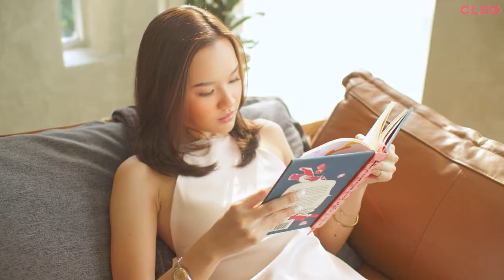Physiogel | Winner CLEO Beauty Hall of Fame 2022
ชวนกันมาล้างหน้าด้วย Physiogel เพื่อผิวสวยสุขภาพดี กับคลีนซิ่งเจลสูตรอ่อนโยน เนื้อเนียน ฟองนุ่ม ทำความสะอาดได้ทุกสภาพผิว แม้ผิว บอบบางแพ้ง่าย กระซิบว่าหลอดนี้ตัวท็อปเลยล่ะ เค้าเพิ่งได้รางวัล Best Cleansing Gel จาก CLEO Beauty Hall of Fame 2022 ไป ว่าแต่จะดีงามสมมงแค่ไหน อยากให้ไปได้ดูคลิปนี้กัน ส่วนแอดนั้นของตัวไปช้อปก่อนนะคะ… กลัวของหมดแล้วอดผิวสวยนี่แย่เลย

มาค้นหารวมสุดยอดผลิตภัณฑ์บิวตี้ CLEO Beauty Hall Of Fame 2022 เพิ่มได้ที่นี่